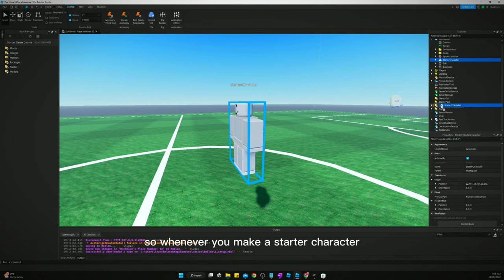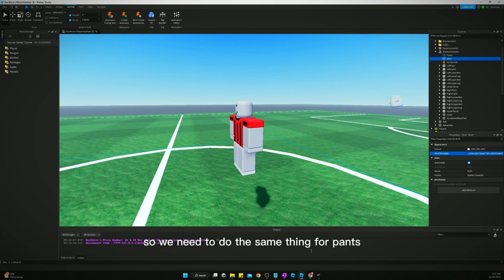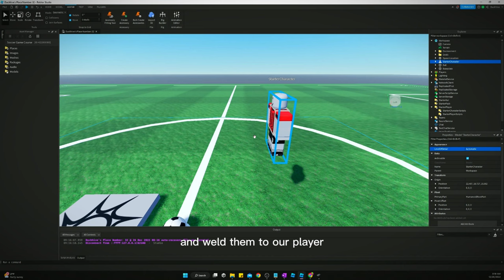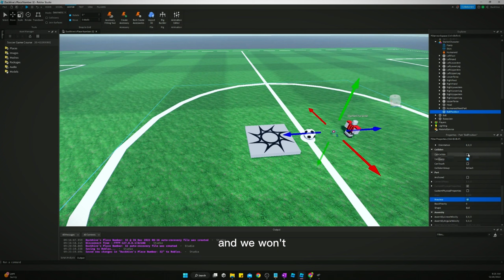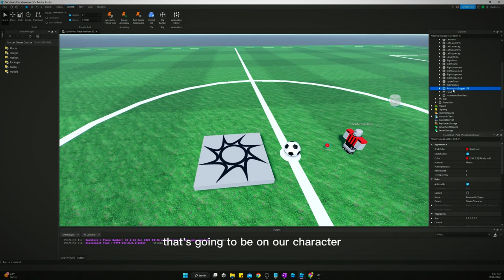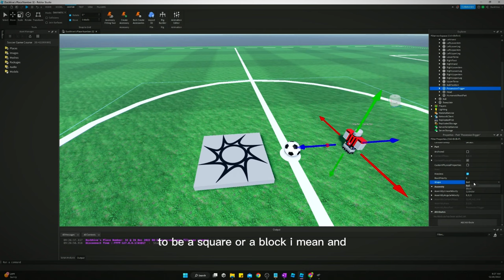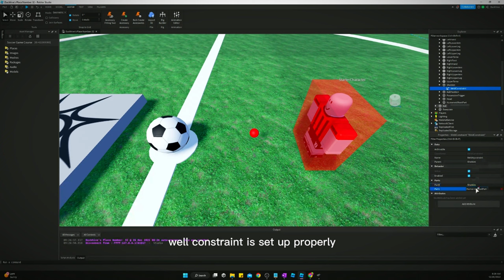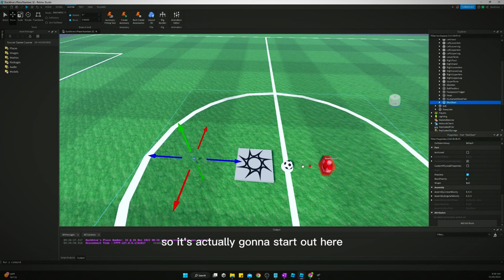How to Make a Soccer Game in Roblox Studio || Part 2 - Player Setup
Don't have time to code all this stuff?